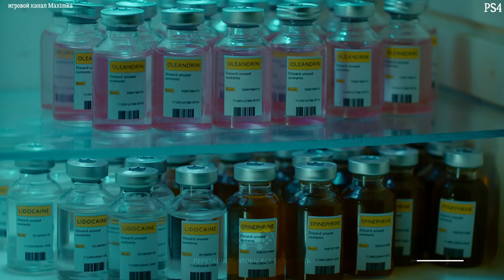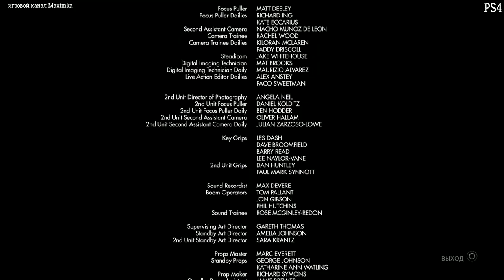Erica прохождение часть №4